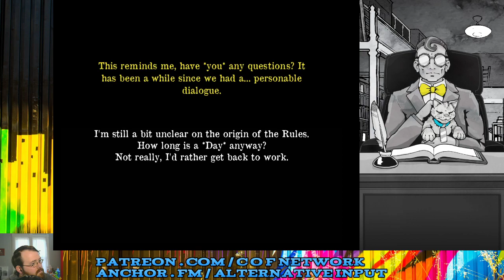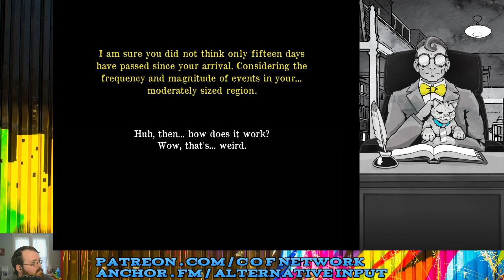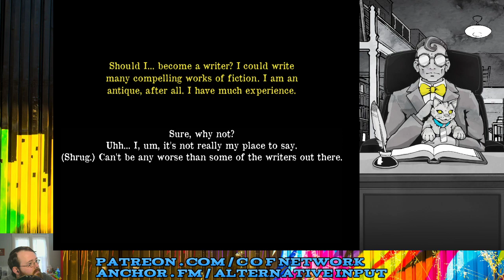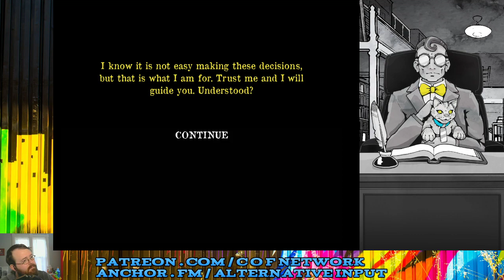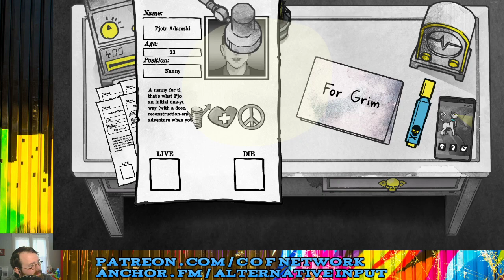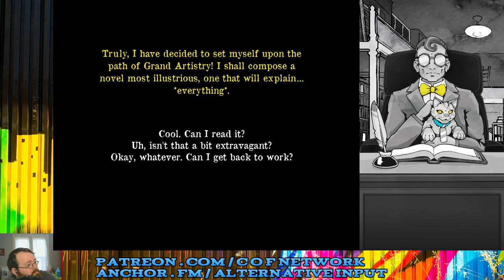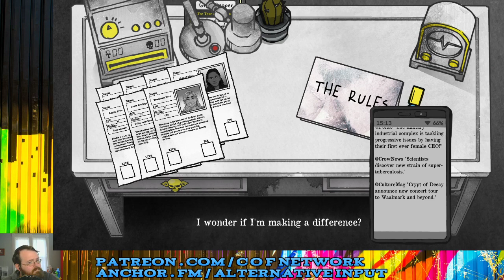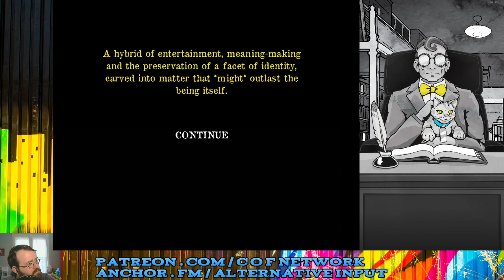Death and Taxes | Alternative Input